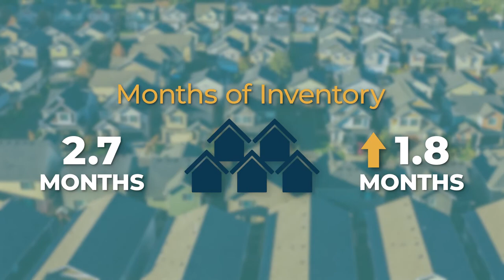Market Stats July 2022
The region’s housing inventory reached 2.7 months in July — the highest level of inventory since November 2018. Meanwhile, home price saw growth in the single digits for the first time since June 2020, indicating further normalization for the Austin-Round Rock MSA.
Dig into the July 2022 Central Texas Housing Report and download detailed local and zip code reports at ABoR.com/MarketStatistics